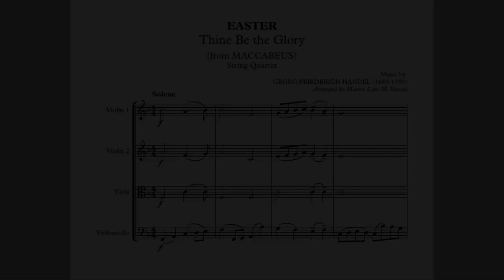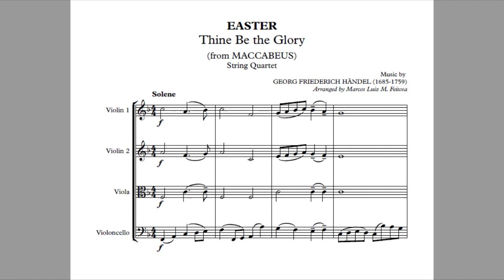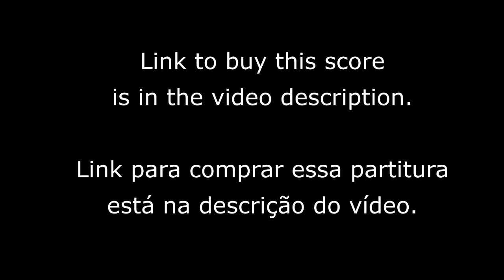Thine Be the Glory (from Maccabeus) - String Quartet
So beautiful song composed by the great master Georg Friederich Händel for the Oratorio Judas Maccabeus, Easter-themed lyrics were adapted for this nice melody. Here, an arrangement for String Quartet.

Nesta lindíssima canção composta pelo grande mestre Georg Friederich Händel para o Oratório Judas Macabeus, letras com tema de Páscoa foram adaptadas ao longo da história. Aqui, num arranjo para Quarteto de Cordas.